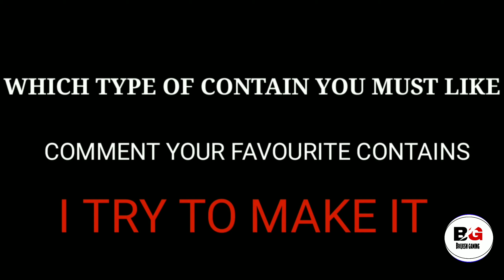I MAKE UNLIMITED IRONE FARM IN MINE CRAFT. #2